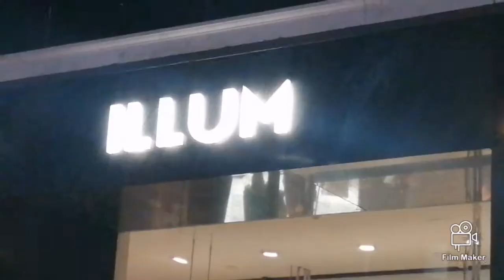Plage dysten🤩 ny version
Samfunds kritisk satire og julekalender